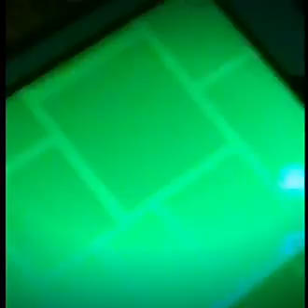ISAIAH FAILED SO BAD!!!!(GEOMETRY DASH)